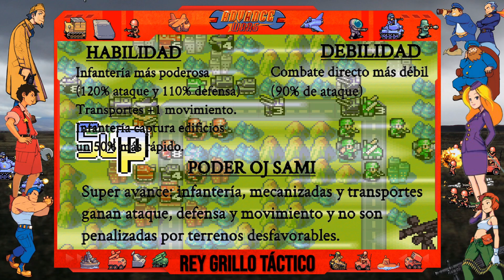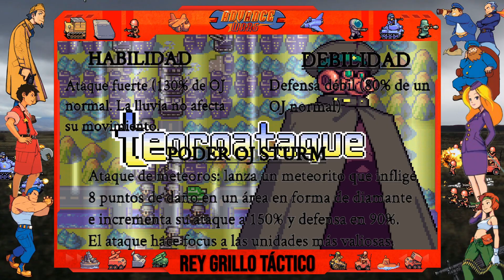Advance Wars 1 GBA Español - Misión 18: La batalla final - Andy, Grit y Sami vs Sturm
Hemos llegado al final de esta maravillosa serie. Se acaba este Advance Wars, el misterio de Macro Land, el clon malvado de Andy...